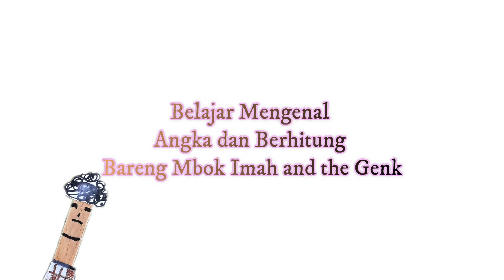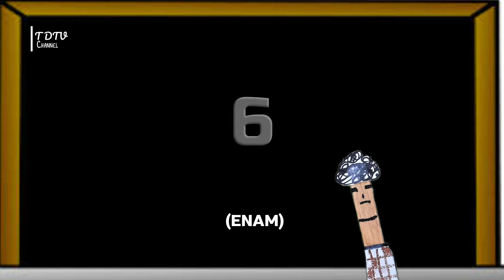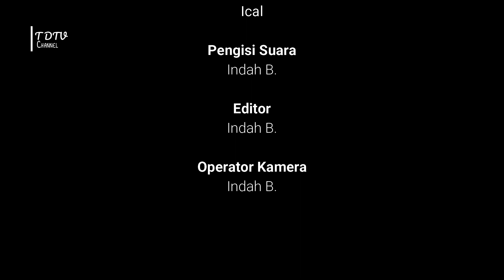Belajar Berhitung bareng Mbok Imah and The Genk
Belajar angka dan berhitung 1-10 bareng mbok Imah dan teman-temannya (^_^)
Semoga bermanfaat buat adek-adek yang baru memulai belajar mengenal angka dan berhitung.

Kritik dan saran sangat membantu buat perkembangan channel ini.

Okee teman-teman terima kasih, Sehat selalu \(~_~)/